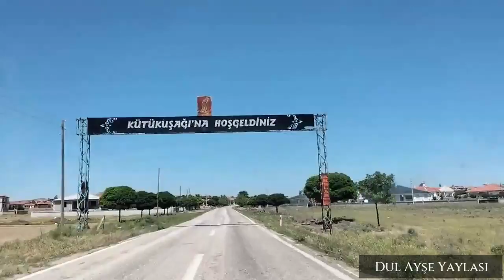Dul Ayşe Yaylası'na Yolculuk